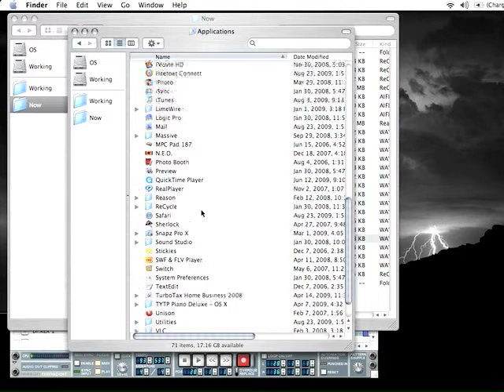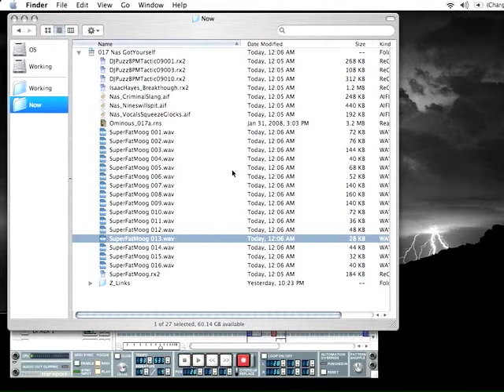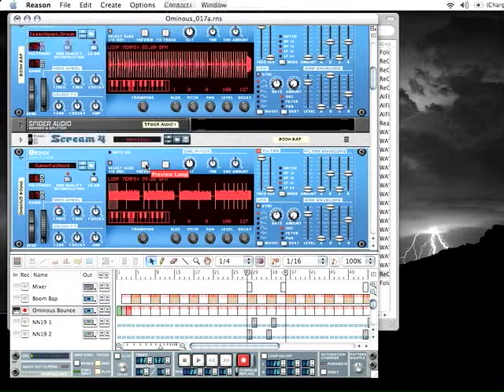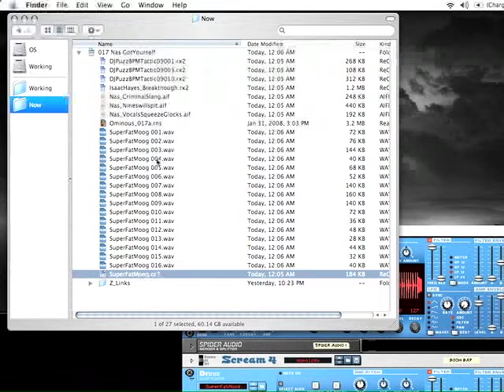MPC 2500 Logic Pro Propellerhead Reason 017